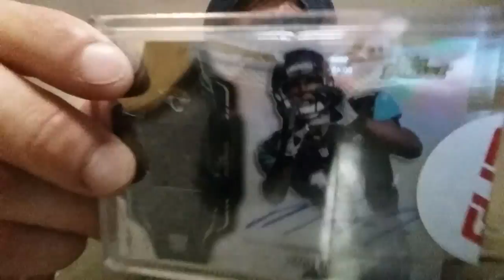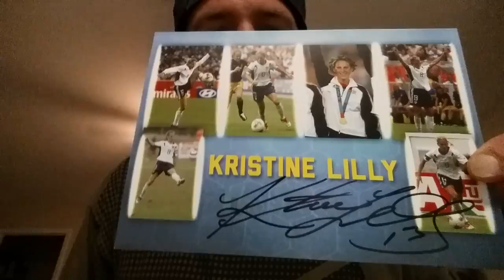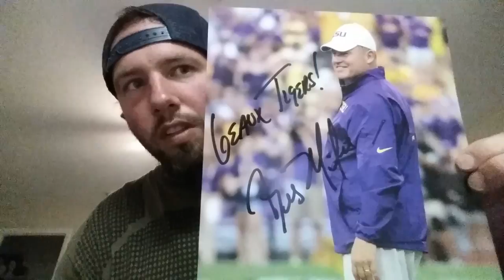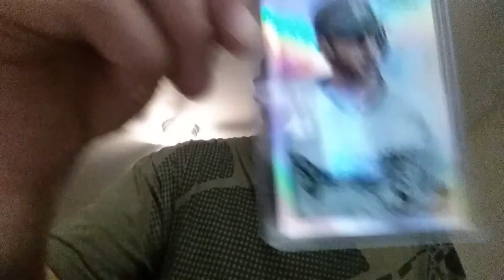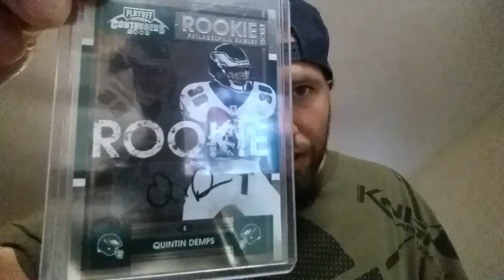4 Package Mailday! Chiefs Corner contest!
Chiefs Corner contest win! Womens soccer College n NFL Autos